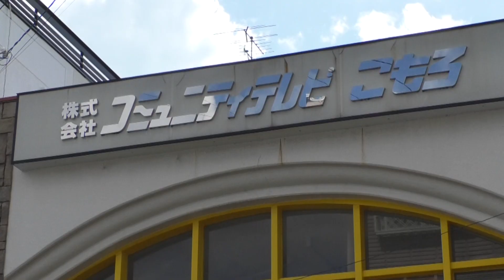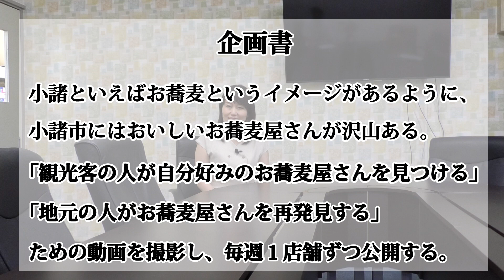小諸市そばガイドツアー 予告編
小諸市にあるケーブルテレビ局コミュニティテレビこもろ(CTK)と小諸市のコラボ企画が始まります!!テーマはズバリ「そば」!!

小諸の食べ物といったら「そば」というイメージ通り、小諸市にはおいしいおそば屋さんが沢山あります。しかもその特徴はそれぞれ違います。そして、そばの好みもそれぞれ違います。

そこで！

「自分好みのそば屋を見つける」
「こんなそば屋があったのかと再発見する」
「ちょっと気になってたんだけどを解決する」

ための動画を公開していきます。

1週1店舗ずつ公開していきますので、是非ご覧ください!
お楽しみに!!